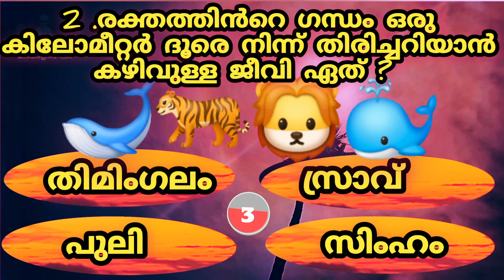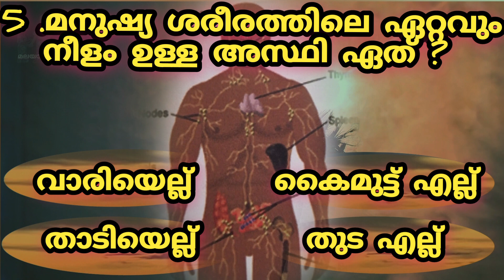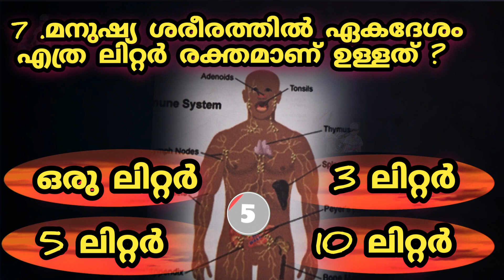3 കിലോ മീറ്റർ അകലെ കേൾക്കുന്ന ഗർജനം ! പൊതു വിജ്ഞാനം ! ക്വിസ് !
Welcome to ** Malayalees GK**, the channel where you can learn something new every day. We cover a wide range of topics, from ancient civilizations to modern technology, from world wonders to weird phenomena, from fascinating facts to fun quizzes. Join us as we explore the amazing world of knowledge and discover the secrets behind the scenes.

If you are curious about the world and its diversity, then you have come to the right place. 'malayaleesgk' is the channel that gives you a clear and comprehensive view of the world and its various aspects. We make videos on various topics from different domains, such as education, health, science, geography, zoology, botany, and more. We also provide tips and tricks to help you ace your exams and achieve your goals.